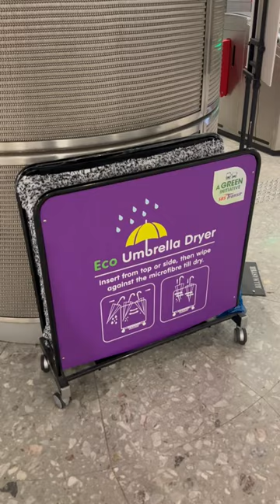Eco Umbrella Dryer